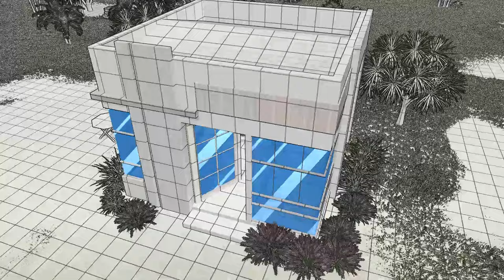Mausoleum Design - Modern Design EP2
A 3D Animation of a Simple modern mausoleum design idea. 5x5 Plot Area.